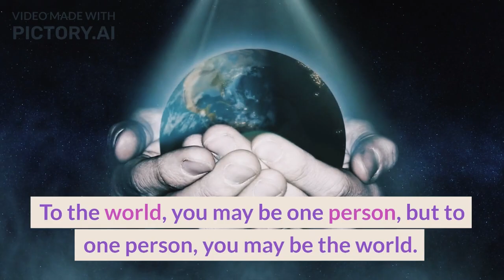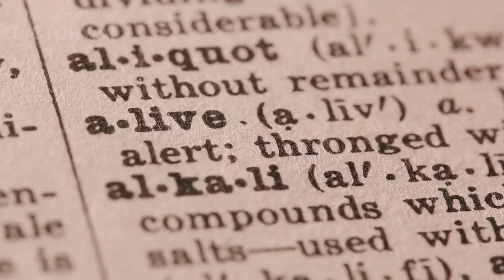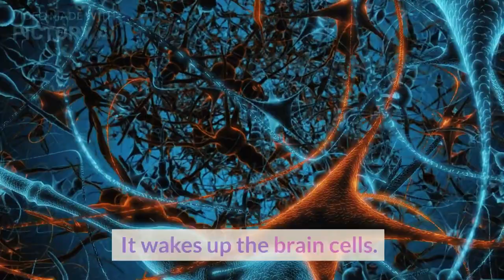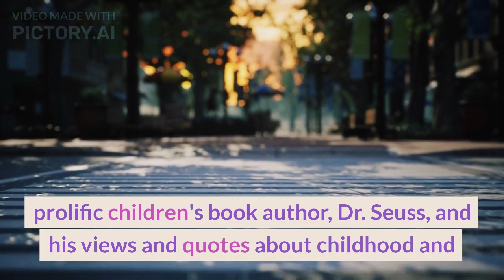Dr Seuss Quotes which are better Known in Youth to Not to Regret in Old Age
Dr. Seuss was an American children's author and cartoonist. He is known for his work writing and illustrating more than 60 books under the pen name Dr. Seuss. His work includes many of the most popular children's books of all time, selling over 600 million copies and being translated into more than 20 languages by the time of his death.